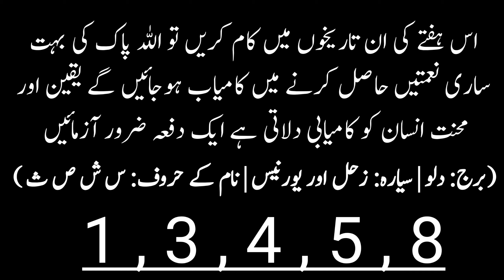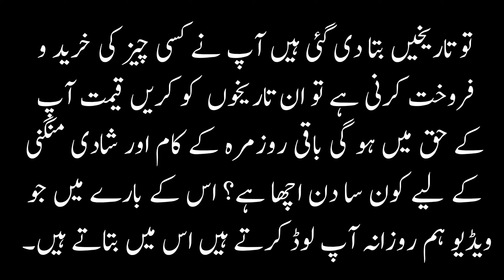01-Dec To 08-Dec || Aquarius || Ye hafta kaisa rahega || Weekly horoscope in Urdu || YOG Horoscope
*This Week Free Urdu Horoscope*
People have been curious about what stars mean for a long time. They look at stars for directions and try to find meanings in celestial phenomena. The stars helpedour ancestors to plan for the planting of their crops, guiding navigators on their adventures, and also as a way to tell time.This gave birth to the science of astrology. 12 star signs became known to mankind since then. There are also known as signs of the zodiac. In order, they are - Aries, Taurus, Gemini, Cancer, Leo, Virgo, Libra, Scorpio, Sagittarius, Capricorn, Aquarius and Pisces. Our zodiac sign is decided on the basis of the positioning of the sun and other planets, when we are born.

Some people believe that different signs of the zodiac reveal a person's different characteristics and talents.People are inclined to behave in a certain way because they are influenced by their zodiacs. This led them to believing that the overall life of a person is different because of the zodiac he holds. So, the horoscopes became famous. Nowadays, people are obsessed to find out their daily and weekly horoscope. Newspapers, magazines and online publications are flooded with Weekly Horoscopes

*Urdu Horoscope Weekly*
The immense popularity of horoscopes drove the need for having Weekly Horoscopes in Urdu, for our local population. Urdu is the most widely spoken and understood language in Pakistan. For something to be appreciated by masses, it needs to be in Urdu. Because Pakistanis, like everyone have a strong inclination towardsUrdu horoscope weekly. 'Yeh Hafta Kesa Guzrey Ga' is a mandatory section in many Urdu magazines. Many Pakistani astrologers earned fame in this regard. Pakistani TV shows started to have a segment for This Week Urdu Horoscope.

UrduPoint also responded to the population popular demand and started featuring Weekly Horoscopes in Urdu for its loyal readers. Our Weekly Urdu horoscopes are authentic and updated every day. So, whatever day it is, wherever you are and whatever zodiac sign you belong to, you can come to our site and find this week free horoscope in Urdu for instant guidance. We make sure that the horoscopes are updated on a regular basis and are not repeated. Our astrologers make sure that Weekly Horoscopes in Urdu are individualized and are not fabricated in any way.

You can find loads of astrological information related to your star sign like zodiac’s personalities, why they behave the way they do, appropriate color, lucky stone, star sign compatibility and information about profession and romantic relationships. All of this you can find along with Weekly Urdu Horoscope.

*Topic Covered*
Weekly horoscope in urdu
ye hafta kaisa rahe ga
weekly horoscope of all zodiac signs in urdu
Aries, Taurus, Gemini, Cancer, Leo, Virgo, Libra, Scorpio, Sagittarius, Capricorn, Aquarius and Pisces weekly horoscope
01-Dec to 08-Dec horoscope in urdu
Video Presented by Yog Horoscope.

_______________________________________________ SONG : Wonderful Arabian by Ramol Produced by RamolPro Video
For Easy Use of Viewers: